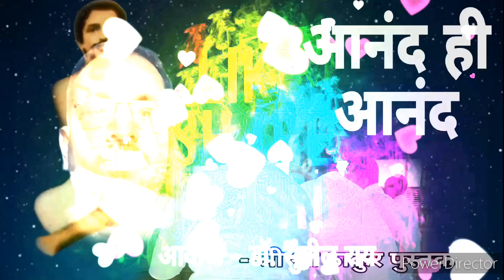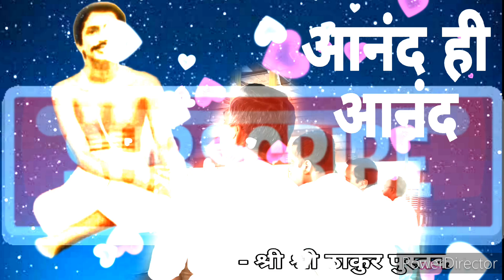इतना आनंद पहले कभी नहीं था